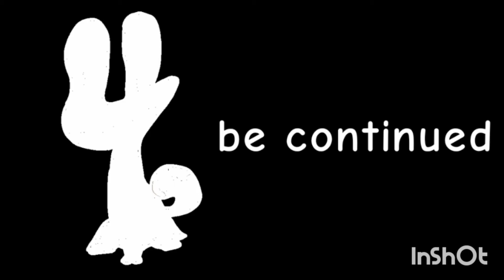4.3 | Number Lore